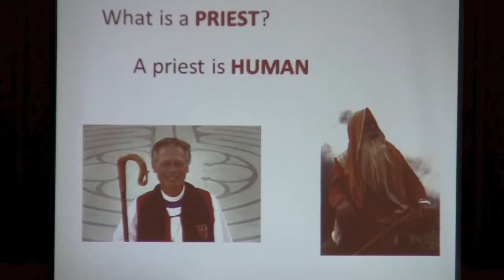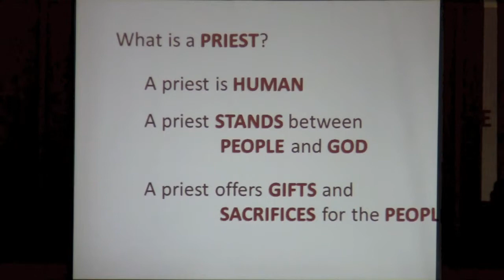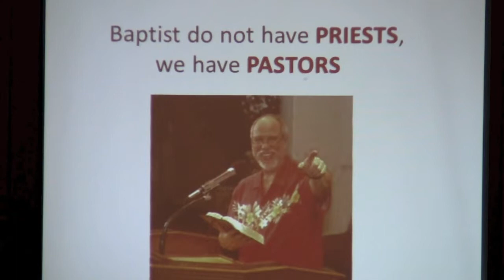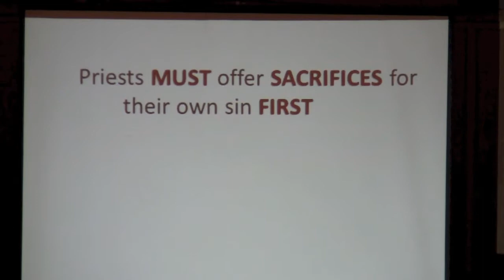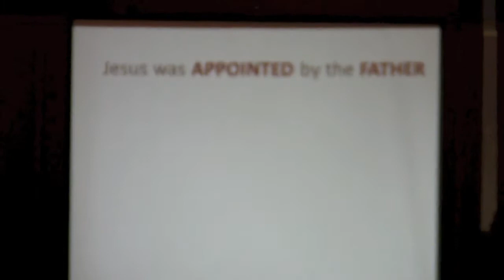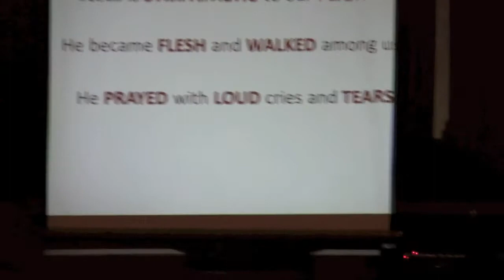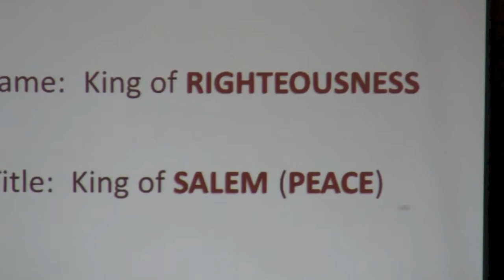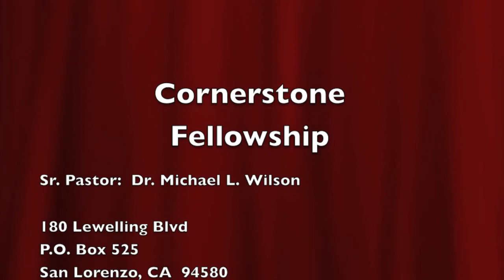Jesus and Melchizedek